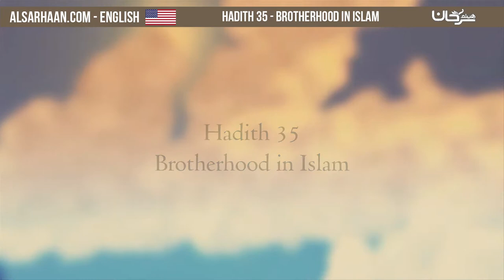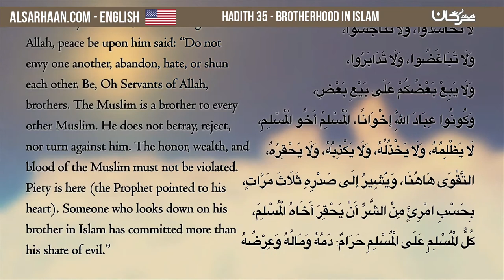Hadith 35 Brotherhood in Islam